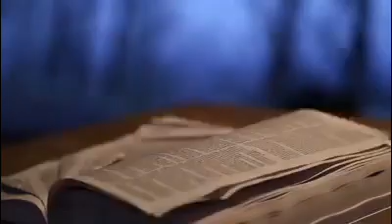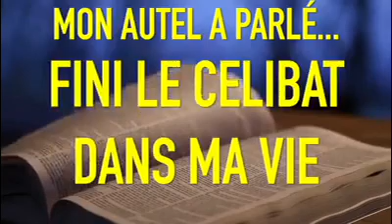MON AUTEL A PARLÉ...FINI LE CÉLIBAT DANS MA VIE